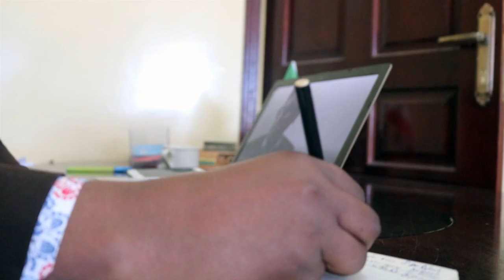Maxaa lagaaga baahan yahay si aad shaqo u hesho